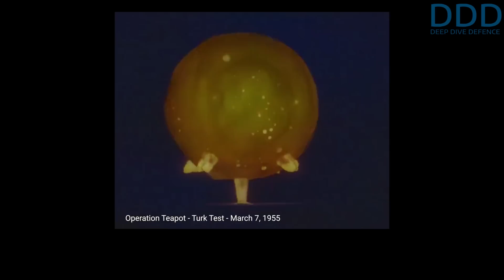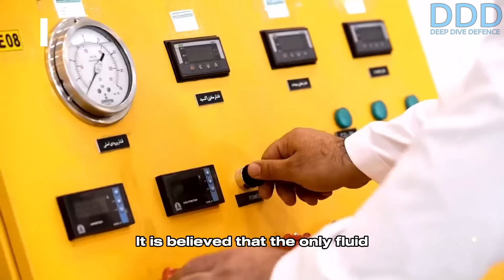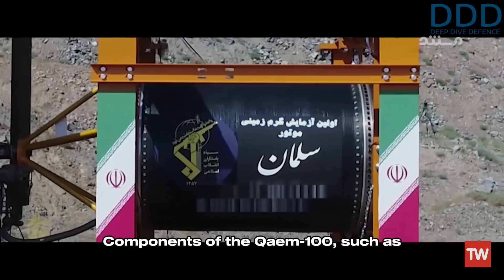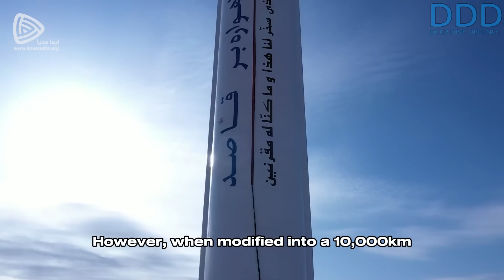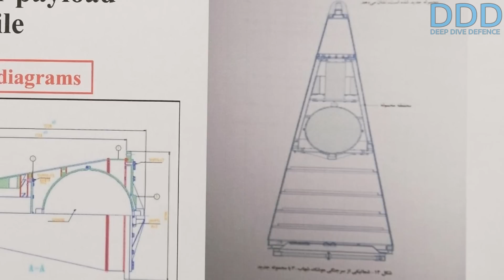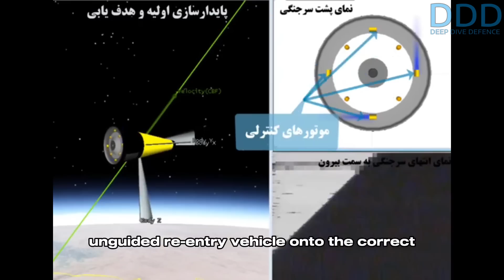Iran's ICBM option: New 2025 deterrence posture Part-2